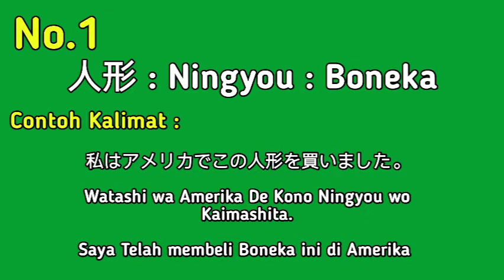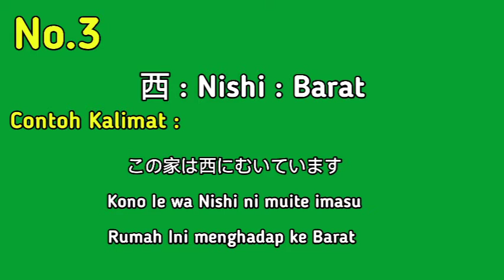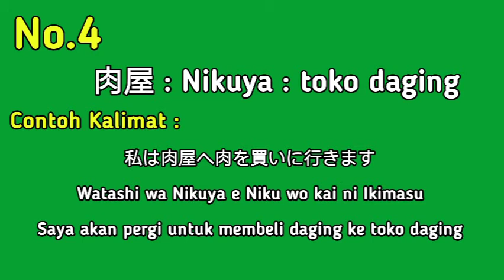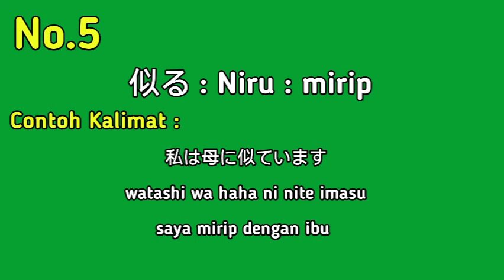Belajar Bahasa Jepang || 5 ( Lima ) Kosakata Baru Bahasa Jepang PART40 || HAPPI NIHONGO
Halooo Minasan ^^

Pada episode ke -111 kali ini dalam Materi BELAJAR BAHASA JEPANG , kita akan belajar 5 kosakata baru Bahasa Jepang part 40 ^^

GRATIS lohhh ^^

rahmatkun rahmatkun rahmatkun
rahmatkun rahmatkun rahmatkun
rahmatkun rahmatkun rahmatkun
rahmatkun rahmatkun rahmatkun
rahmatkun rahmatkun rahmatkun

japan japan nihongo bahasajepang bahasajepangbagipemula happinihongo
jeromepolin nihongomantappu belajarbahasajepang japanese